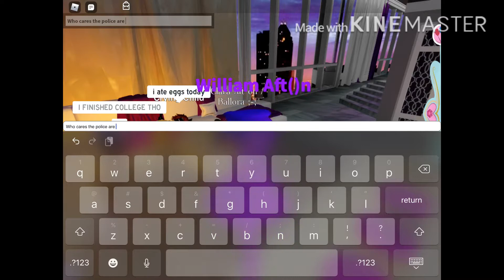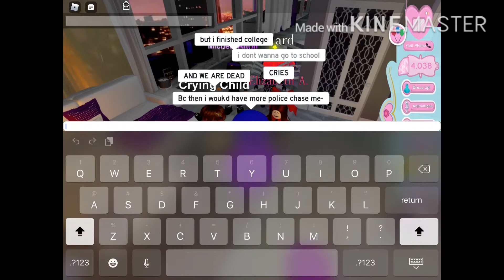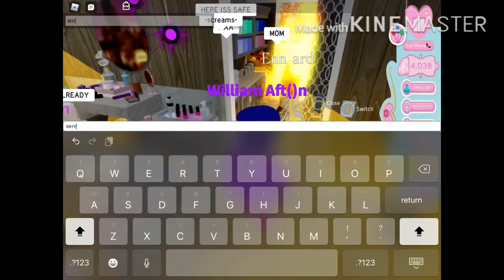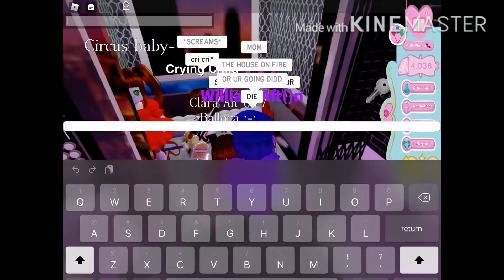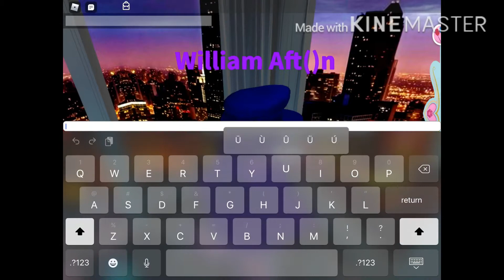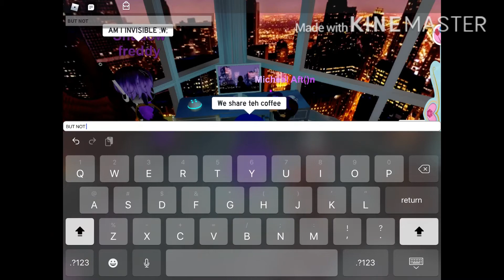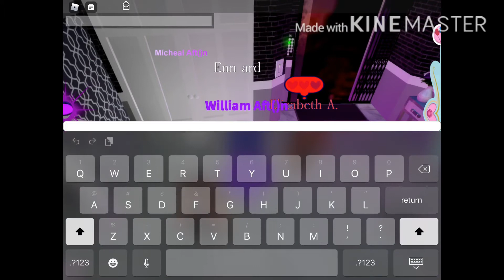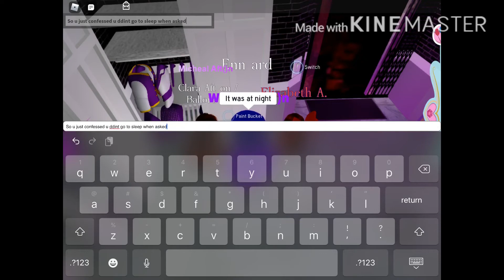A day in the Afton family